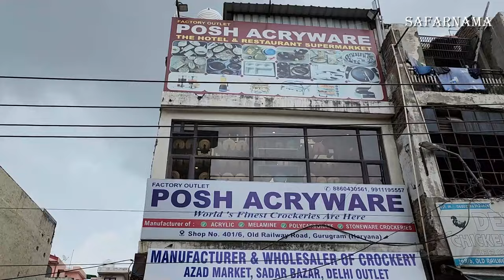Unique Crockery Items | Cheapest Platter Plate, Dinner Plate, Melamine & Ceramic Crockery Warehouse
Namaskar Dosto...!

I'm back again with new another interesting video about cheapest crockery items in Delhi.

POSH ACRYWARE
Add : Sadar Bazar, Gurgaon

household items,
kitchen crockery,
plastic items wholesale,
plastic item business,
plastic item wholesale,
household items wholesale,
crockery items,
crockery market,
crockery wholesale,
plastic household,
bone china crockery,
platter crockery,
melamine crockery,
plastic market in Sadar bazar,
plastic shop in Sadar bazar,
melamine crockery items,
crockery for hotels,
ceramic crockery items,
crockery for restaurants,
posh acryware,
cheapest crockery items,
kitchen items wholesale market in delhi,
cheapest plastic items market,
delhi Sadar bazar wholesale crockery,
plastic items wholesale market,
plastic market in sadar bazar delhi,
crockery wholesale market,
electronic market in sadar bazar delhi,
chandni chowk crockery market,
kitchen accessories wholesale market in delhi,
bone china crockery market in delhi
wholesale kitchen products india,